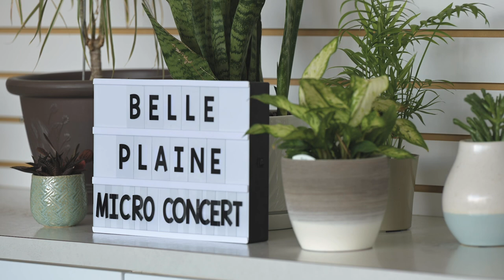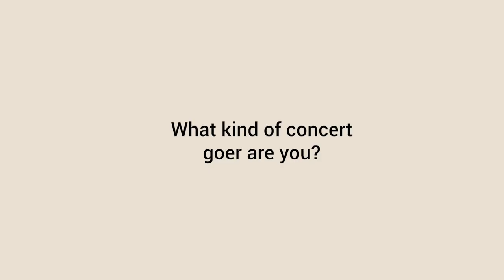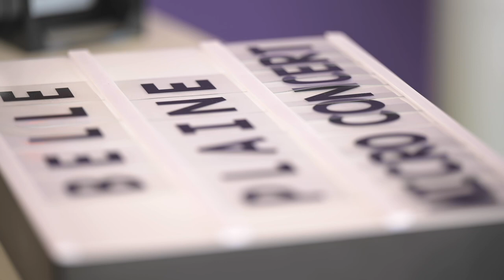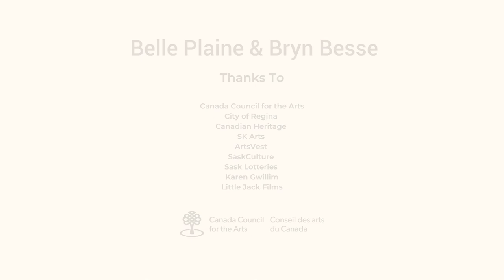Belle Plaine: micro-concert 2022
Belle Plaine & Bryn Besse visited the Regina Folk Festival office one late spring morning. There was coffee, nice chats, and sweet, sweet music.

Belle Plaine is a singer, a songwriter and an inventive musician who was raised on the Canadian prairies near the hamlet of Fosston, Saskatchewan – population: 45. The ingenuity, lonesome yearning and collaborative work ethic of country life have infiltrated her songwriting, her sound and her methods. Belle’s reverence for artists who defy categorization has led her to create a brand of roots music that combines vintage blues and swing tones of the 1940s with classic country styles made popular in the heyday of the Grand Ole Opry. Belle’s greatest strength is an unfailing ability to weave stories, genres and emotions with her formidable voice.

Belle Plaine will be performing on the Regina Folk Festival Main Stage in Victoria Park on August 6, 2022. This micro-concert was filmed as part of the RFF's online series 'Offerings' on May 31, 2022. Offerings is made possible through the support from Canada Council for the Arts.